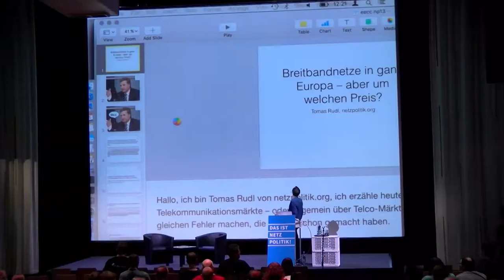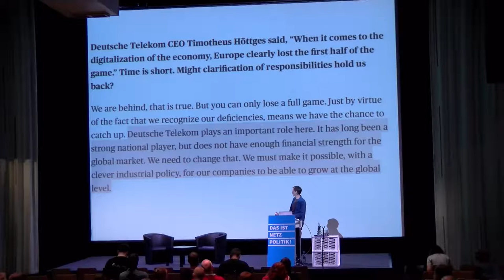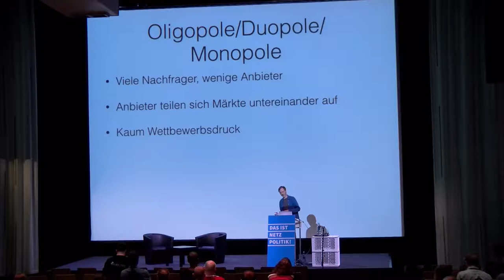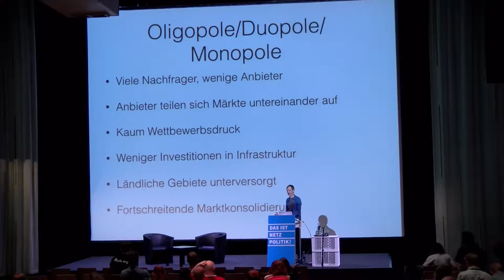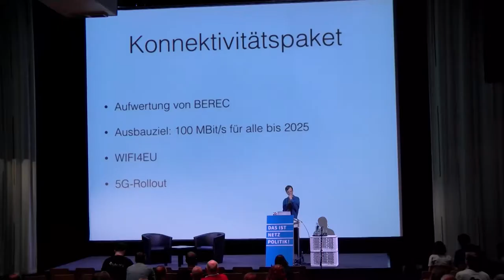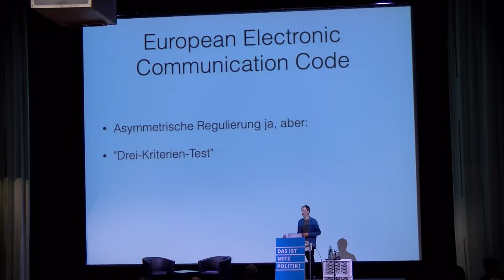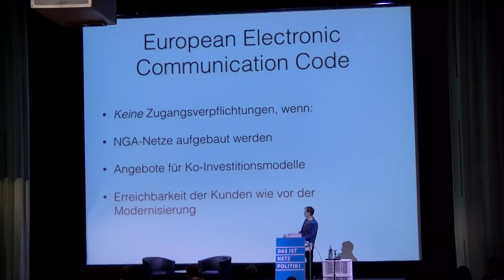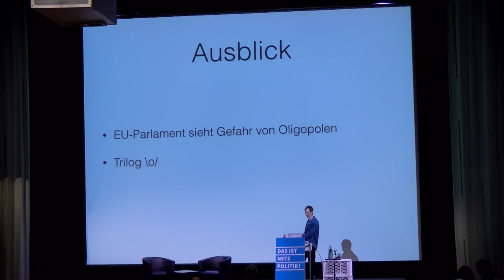np13: Neuordnung des Telekommunikationsmarktes auf EU-Ebene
Günther Oettinger ist zwar nicht mehr EU-Digital-Kommissar, aber seine Ideen leben weiter: Noch unter seiner Ägide hat die EU-Kommission im Vorjahr das ambitionierte Ziel ausgegeben, bis 2025 europaweit den Sprung in die Gigabit-Gesellschaft zu schaffen. Doch den Umstieg auf eine flächendeckende Glasfaser-Infrastruktur will die Kommission mit einer Deregulierung verbinden, die zu neuen Monopolen und einigen wenigen Telekomriesen führen könnte, die wie in den USA den Markt untereinander aufteilen – was dort zu schlechterer Versorgung und höheren Preisen geführt hat. Der Talk gibt einen Überblick über den aktuellen Stand der Debatte in Europa und zeigt auf, welche Weichenstellungen demnächst im EU-Parlament anstehen.

Speaker: Tomas Rudl

Neuordnung des Telekommunikationsmarktes auf EU-Ebene